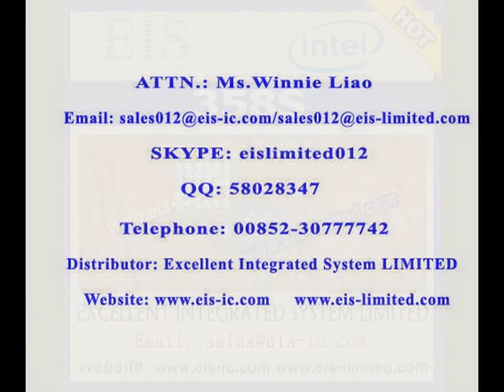358S - INTEL - IC SEMICONDUCTOR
EXCELLENT INTEGRATED SYSTEM LIMITED (EIS LIMITED) is a professional stocking distributor of INTEL all semiconductor.

EXCELLENT INTEGRATED SYSTEM LIMITED
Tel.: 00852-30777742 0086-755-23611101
Skype: eislimited012
QQ: 58028347